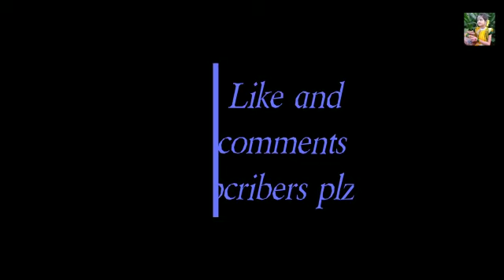Sajna।say yes to the dress।Badshah।Mahiya tasmim dance।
আমার নতুন নাচ ভালো লাগলে লাইক ও কমেন্ট করো। আর যারা আমার পাশে আছো তারা সব সময় পাশে থেকো। ধন্যবাদ 😘😘